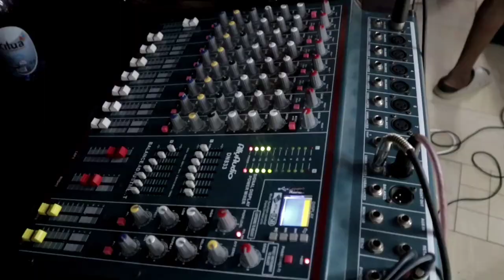CONTENT CREATORS MEETUP AT KILUA RESORT||MSA EDITION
Goes a long way...